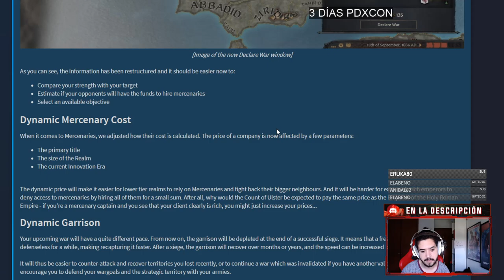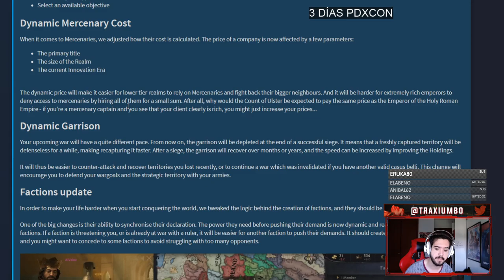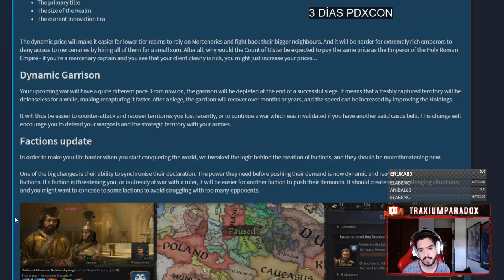CAMBIOS IMPORTANTES A LA GUERRA (Que no me gustan mucho) - Crusader Kings 3 1.4 Parche Azur